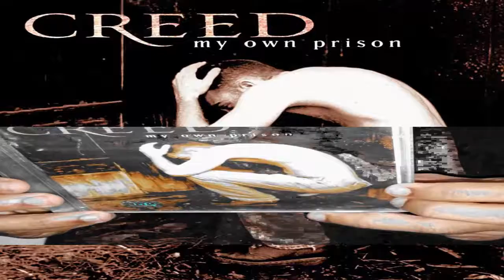MY OWN PRISON - CREED: VLOG/ANÁLISE COMPLETA DO CD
My Own Prison - Álbum de estúdio do Creed

Lançamento - 18 de junho, 1997
Gravação - The Kitchen Studio, Tallahassee, Flórida e Criteria Studios, Miami, Flórida, 1995
Gênero(s) - Post-grunge, Hard rock, Heavy metal
Duração - 47:06 (edição original), 56:02 (edição japonesa)
Idioma(s) - Inglês
Gravadora(s) - Wind-up Records
Produção - John Kurzweg
Certificação - 6× Platina - RIAA